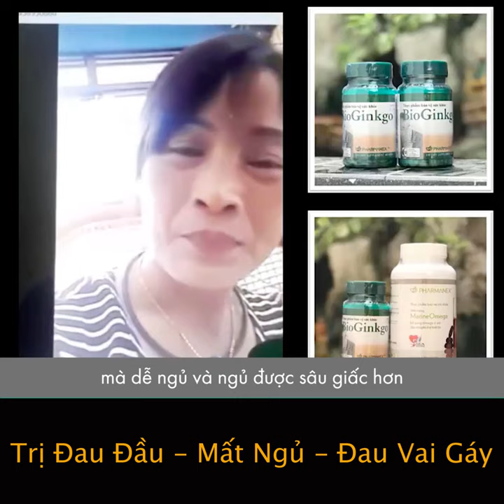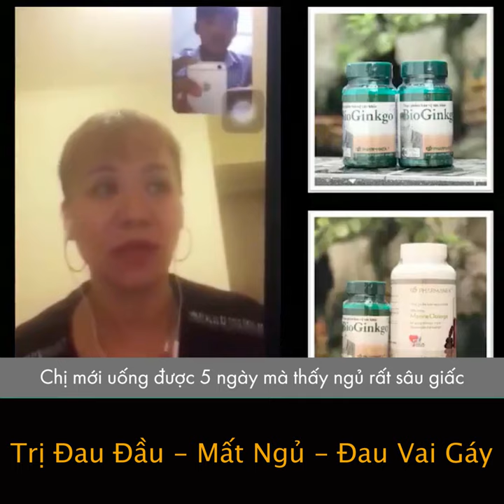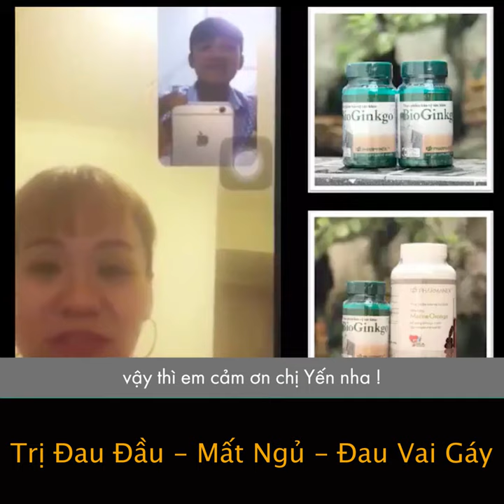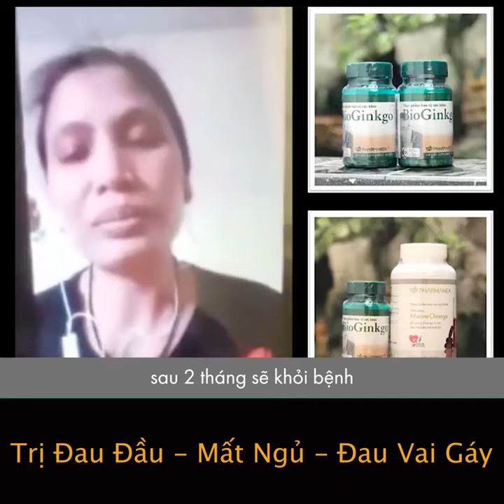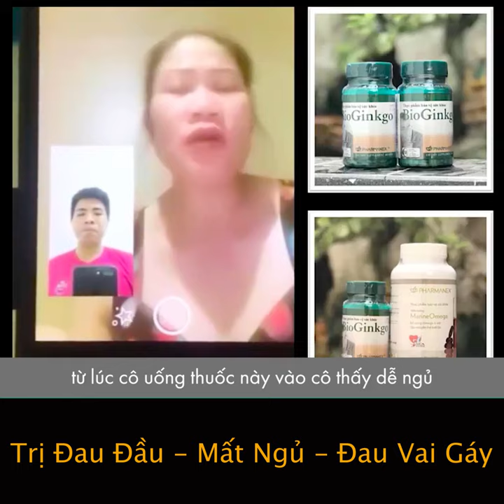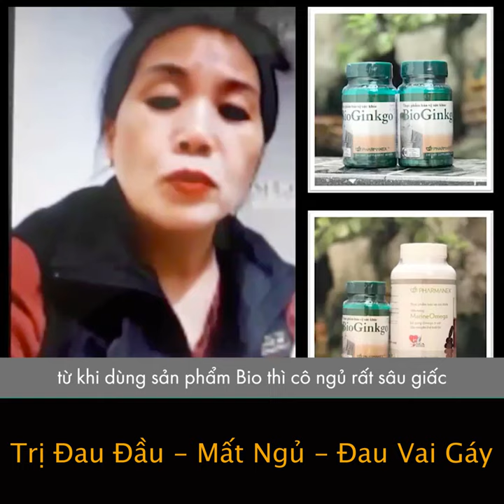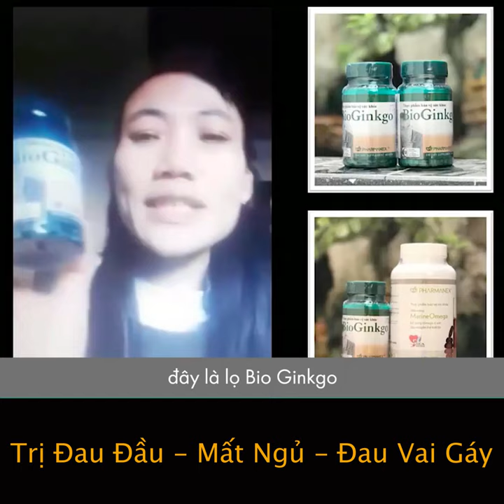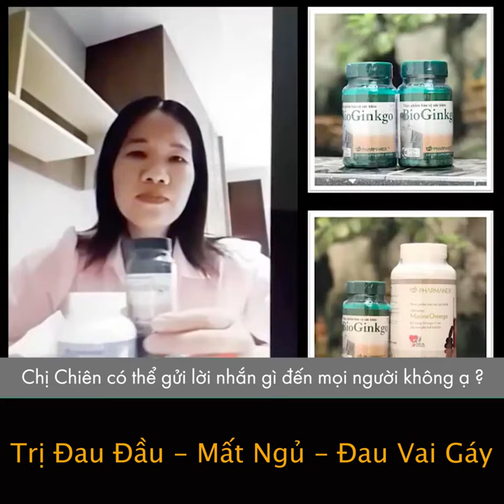Trị Đau Đầu - Mất Ngủ - Đau Vai Gáy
Kết Nối để được Tư Vấn và Đặt Hàng

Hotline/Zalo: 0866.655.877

Đăng Ký Theo Dõi Kênh Nguyễn Huy - Hàng Mỹ Nhập Khẩu để cập nhật video mới nhất.